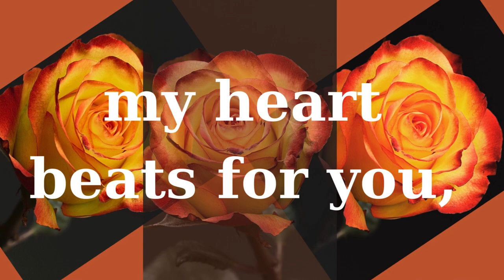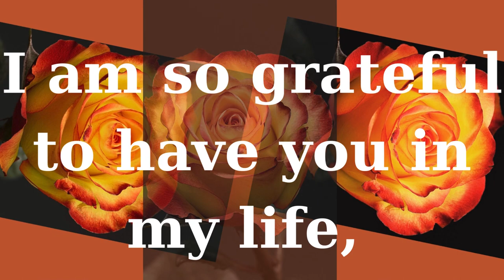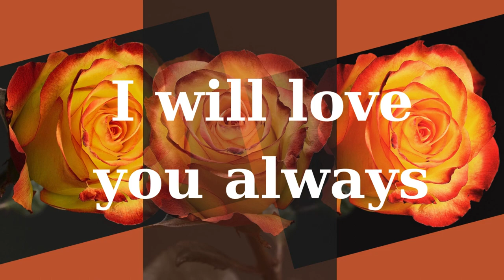Everlasting Love : Eternal Valentine's Poem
Everlasting Love : Eternal Valentine's Poem .My dearest love, my heart beats for you, With every breath I take, my love for you is true .My heart and soul, I will love you always .Until we grow old love will protect us. Merry valentines day my dear.